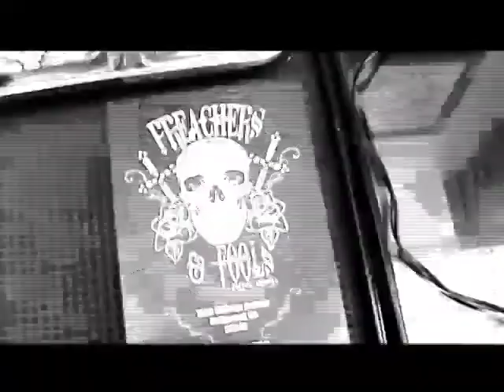Congregation of the Forgotten Saints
CONGREGATION OF THE FORGOTTEN SAINTS AT:
7569 Melrose Ave.